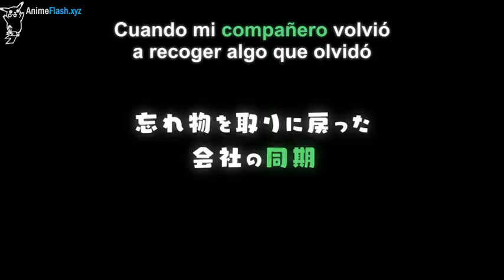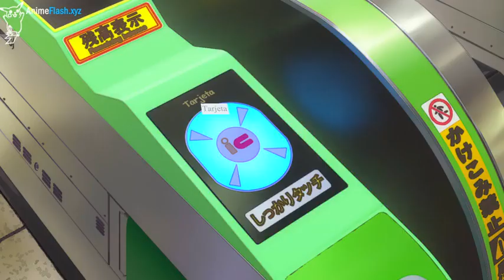04✦Gᴀɴʙᴀʀᴇ Dᴏᴜᴋɪ-ᴄʜᴀɴ (ホルヘ)